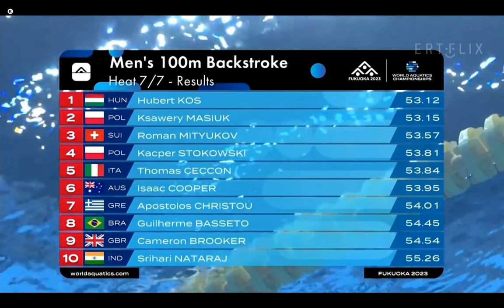ΧΡΗΣΤΟΥ ΑΠΟΣΤΟΛΟΣ 100Μ ΥΠΤΙΟ ΠΑΓΚΟΣΜΙΟ ΦΟΥΚΟΥΟΚΑ 2023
World Aquatics Championships
Fukuoka (JPN)
14 - 30 July 2023